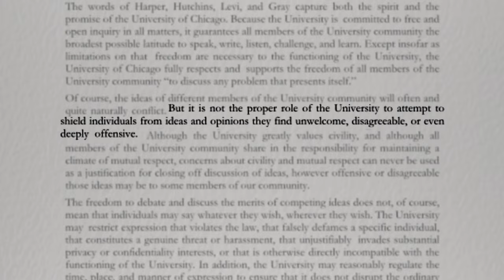Free Expression | The Day Tomorrow Began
In 1890, the University of Chicago was founded on the belief that an empowering education must be rooted in the principles of free expression. This core belief states that it is not the role of the University to attempt to shield people from ideas and opinions they find unwelcome, disagreeable or even offensive.

For more than a century, UChicago has protected the expression of all individual viewpoints and became a leading global advocate for the advancement of free expression beyond UChicago, including establishing the Chicago Principles in 2014, which have been adopted by universities and colleges across the country.

Today, UChicago is building upon its historical commitment to free expression by launching the University of Chicago Forum for Free Inquiry and Expression ), which aims to promote the understanding, practice and advancement of free and open discourse throughout the University and beyond, while addressing present-day challenges.

Big Brains podcast: "Defending campus free speech in a polarized age, with Paul Alivisatos and Tom Ginsburg"